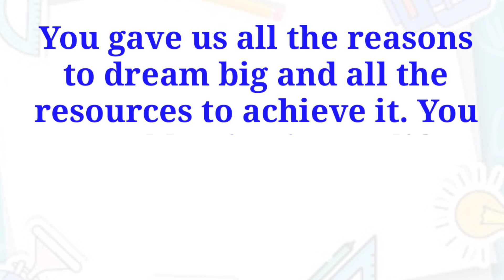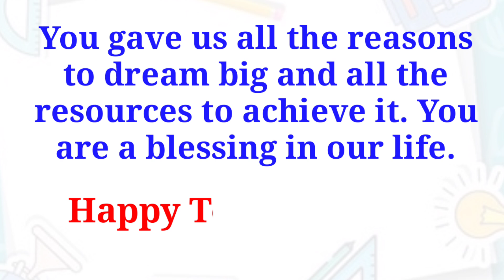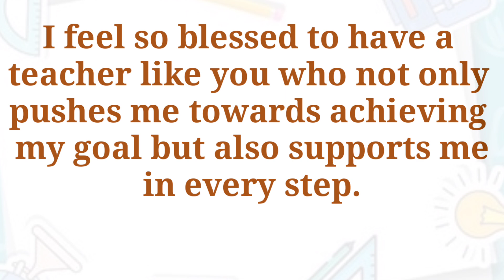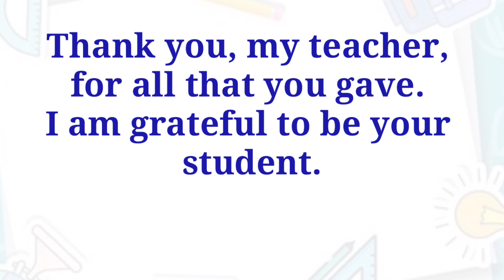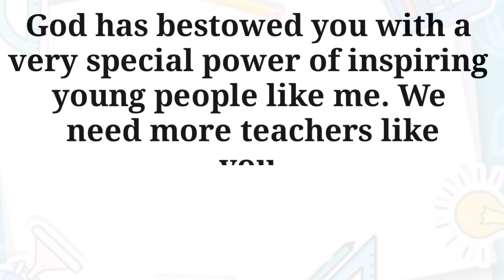How to wish Teachers' Day | Teacher's Day Wish करने के 10 नए तरीके | Teacher's Day Wishes Messages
Well Teachers'Day is here and it's time to wish people Happy Teachers' Day. But, is Happy Teachers' Day the only greeting in your English Vocabulary. In this English speaking Practice lesson with YCP ENGLISH MANTRA, you will learn 10 New ways to wish someone Happy Teachers' Day. Make sure you use these English Phrases in your greetings, sms messages or WhatsApp messages to stand out from the crowd and impress people with your greetings.
You are watching this lesson on YCP ENGLISH MANTRA. Our English speaking study topics such as, Grammar rules, English conversation practice, Improving English fluency etc to make you speak english fluently and confidently.